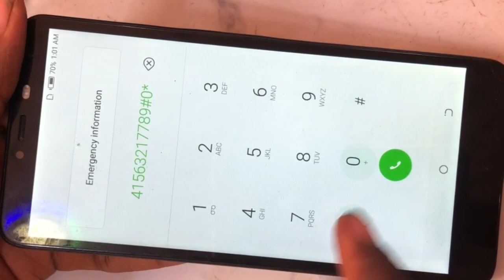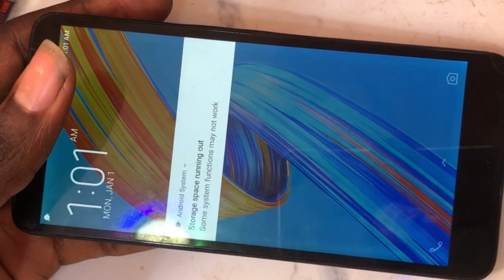Full tutorial about Short circuit on Phone board (PCB short circuit solution) dead phone solution 1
Full tutorial about Short circuit on Phone board (PCB short circuit solution) dead phone solution (part 2)

created by ‎@degreatphonerepairs